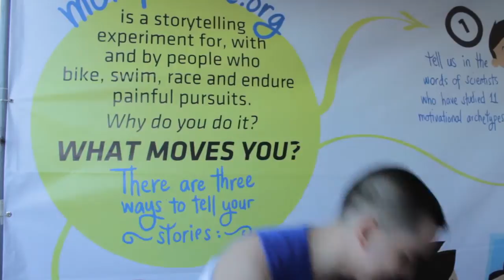RU3 - Allan Jizon